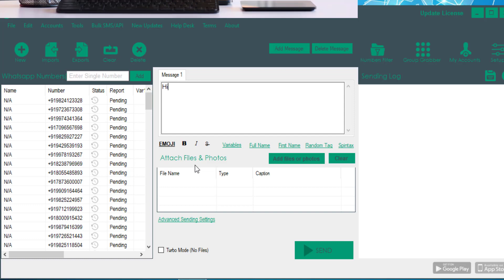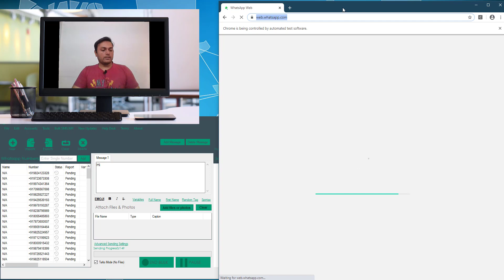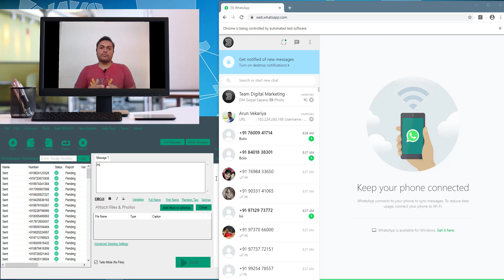100+ WhatsApp Message send only in 10 Second | सिर्फ १० सेकेंडमे १००+ वॉट्सऐप मेसेज भेजे।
Easy to send 100+ Bulk Whatsapp Message only in 10 seconds.